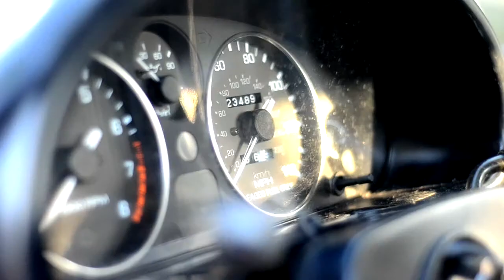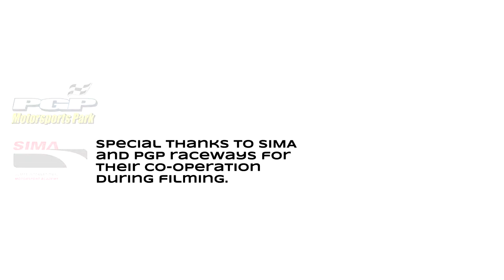Karting - Davin Sturdivant: World Formula 4 Stroke